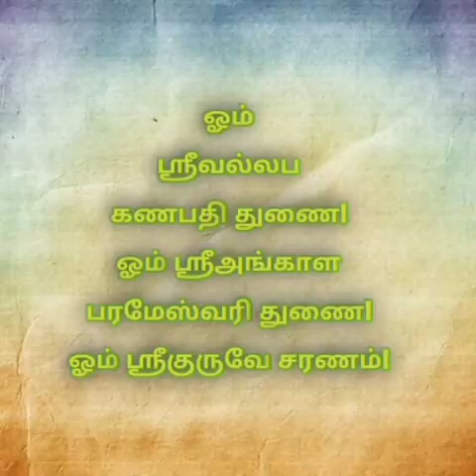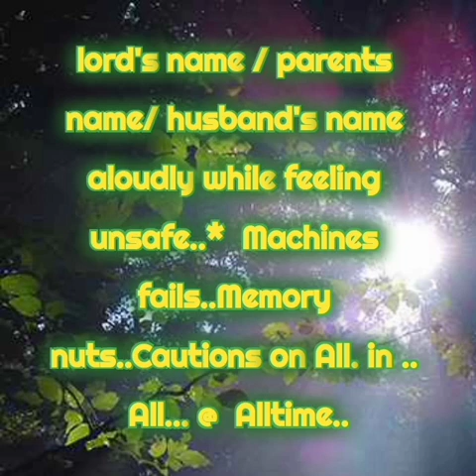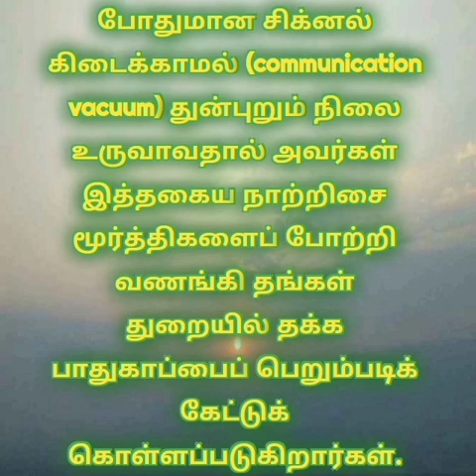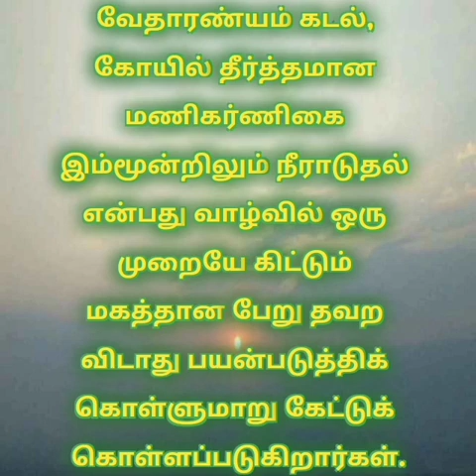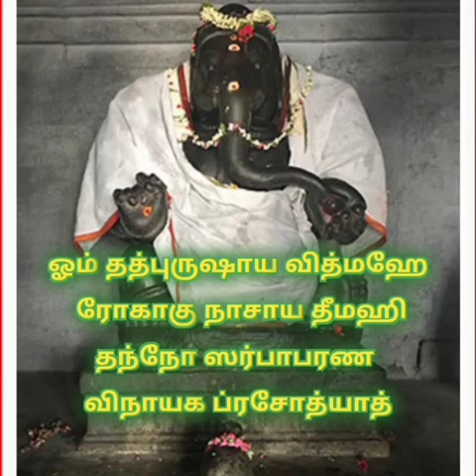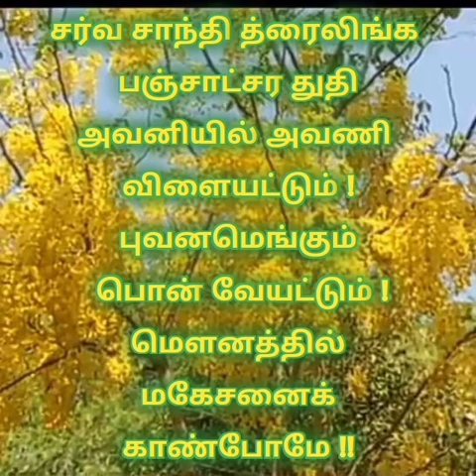'Divine' Power..Backup.! Chargein via Siddha Power Points..!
Siddha's GIves Solution's Just not Prediction's..!

SatGuru Simultaneously Sync's Naradha Maya..!

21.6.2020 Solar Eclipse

Maya Gayathri..! - Chant @ All Time

Om Thathpurushaya Vidhmahe Navagraha Sangama Natha Namasivaya deva Anugraha sukshma maya Dheemahi ThannO Athidevatha pratyadhidevatha saranakatha Prashodhayath